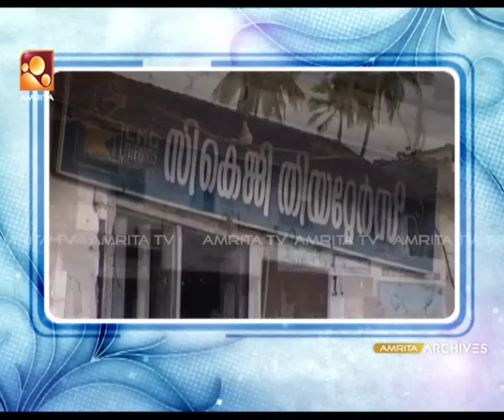Samagamam with Ramesh Narayan | EP:82 | Part 1 | Amrita TV Archives